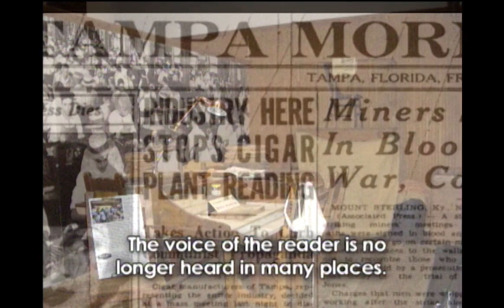WITH A STROKE OF THE CHAVETA - TRAILER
This is the trailer for "With a Stroke of the Chaveta," a poetic film that takes viewers into the legendary cigar factories of Cuba to witness the survival of the collective reading of literature while tabaqueros roll cigars. We learn how through la lectura de tabaquería cigar workers have been entertained, educated, and maintained a sense of class solidarity.

In Spanish with open English subtitles.

Available for educational institutions from New Day Films and from Kanopy